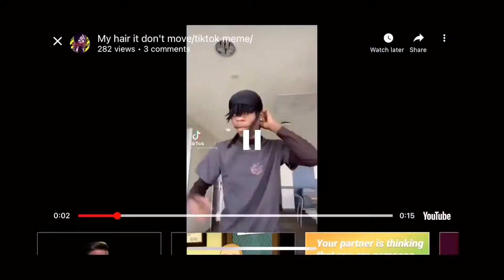MAKEUP SLAY: How to get an affordable drugstore makeup Affect!!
Welcome!!!  Enjoy this simple everyday makeup look, all products found at Walgreens